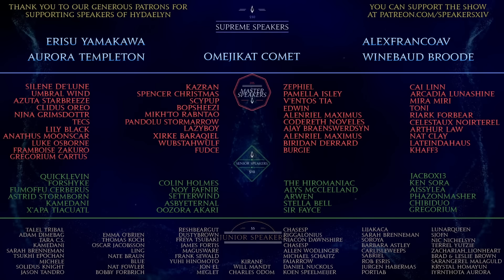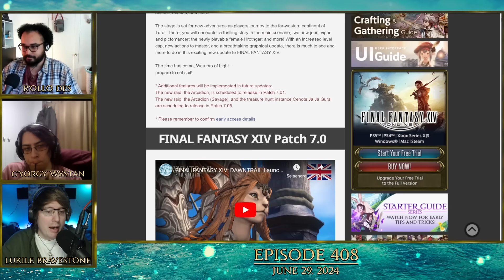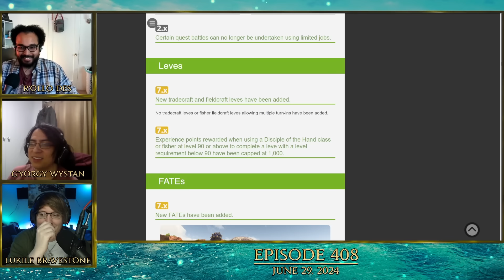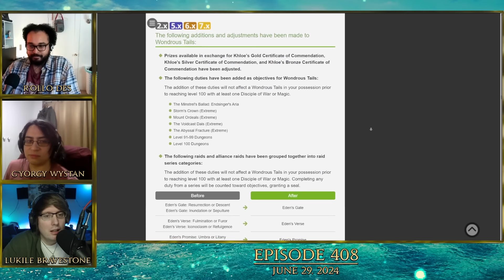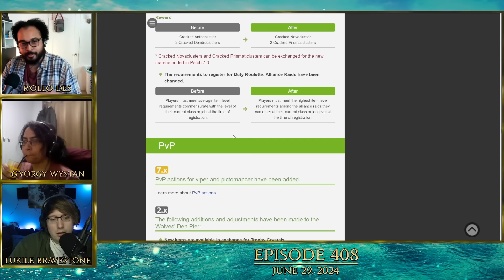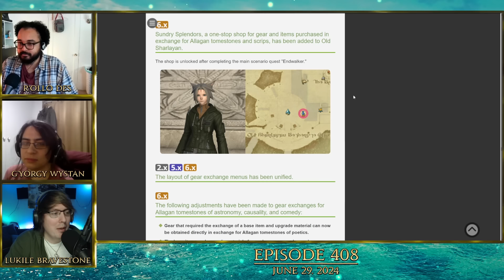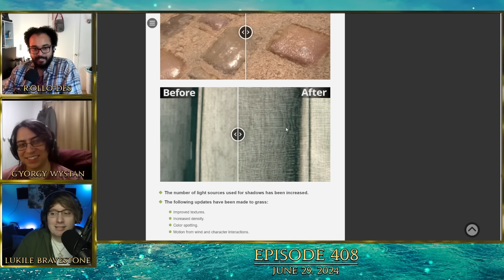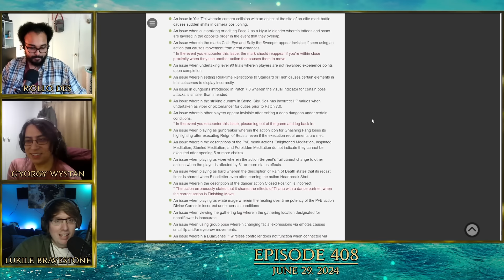Dawntrail (Spoiler Free) First Impressions & Patch Notes | SoH | #408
Dawntrail is finally here, and we are here to give you the rundown of the first two days since Early Access started. There have been a few issues during launch, and we'll tell you all about them. We also give you our first impressions of Dawntrail so far, as well as reading through the patch notes. Rest easy - this episode of Speakers of Hydaelyn does not contain any spoilers for Dawntrail.

00:00:00 - Intro
00:01:33 - Welcome
00:03:53 - RE: Turalism Ad Campaign
00:07:27 - RE: Issues During Early Access
00:26:30 - RE: Housing Demolition Suspended
00:28:34 - RE: Cocorpokkur Twitch Rewards Campaign
00:35:50 - RE: Dawntrail Sweepstakes
00:42:58 - Dawntrail First Impressions & Patch Notes